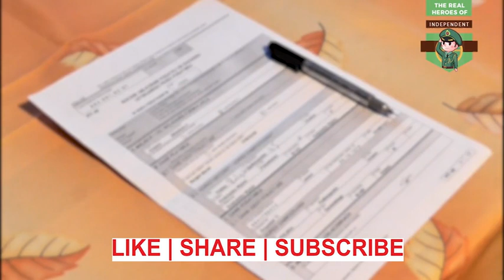THE BEST MOTIVATION SPEECH IN GUJARATI | THE REAL HEROES OF INDEPENDENCE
This speech will change the entire view towards your life. Put the headphones and forget everything and enjoy the journey towards success..